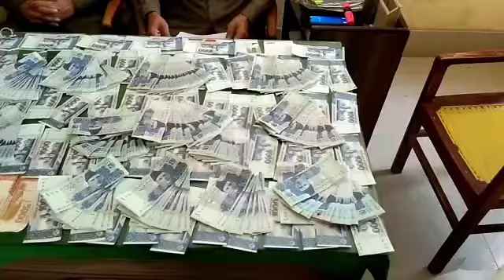RYK NES HD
ررحیم یار خان  رفیع اللہ ہیڈ محرر  . . . . ایس ایچ او بشارت نے رازی
سب انسپکٹر ملک سلیم  چار لاکھ دس ہزار جعلی کرنسی برآمد  ملزم گرفتار